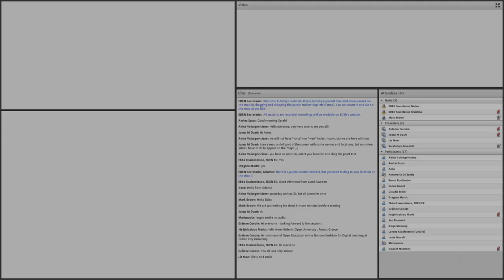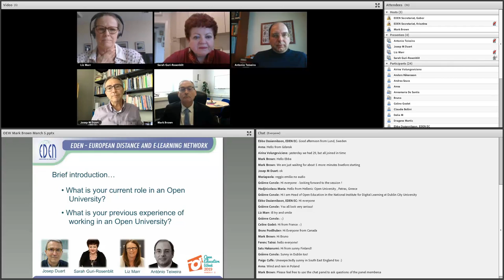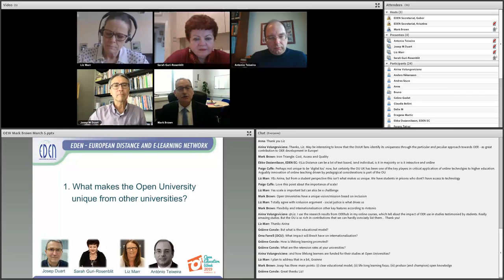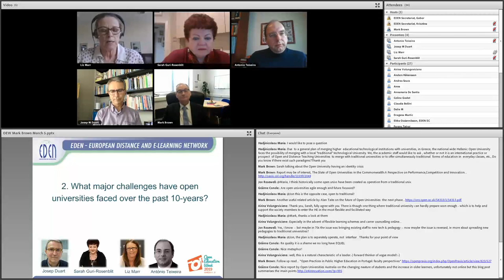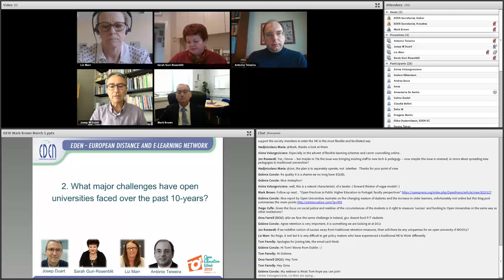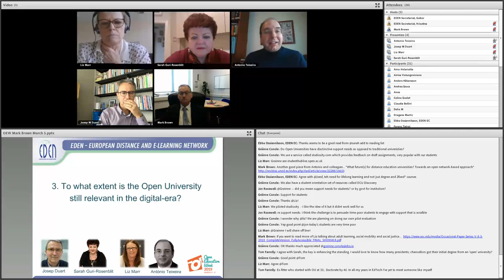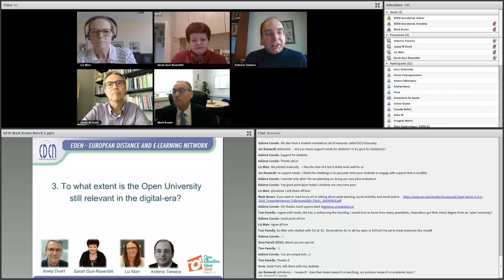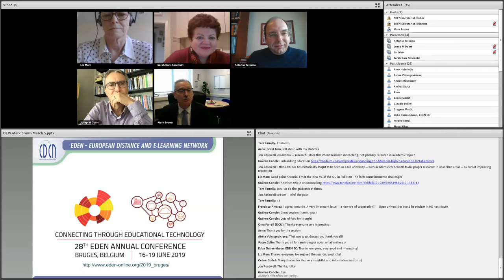OEW - 2019 - The story of the Open University in Europe and the world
5 March 2019, 13:00 CET

Moderator: Mark Brown, EDEN EC member, EDEN Fellow, Dublin City University, Ireland

Description:
The Open University has a long tradition and this webinar brings together four distinguished speakers who will share their reflections on following questions:

- What makes the Open University unique from other universities?
- What major challenges have open universities faced over the past 10-years?
- To what extent is the Open University still relevant in the digital-era?

The first question offers an opportunity to discuss the uniqueness of the Open University and the role it has played in different contexts across Europe and the World more generally. The second question is aimed to reflect back on some of the major challenges that the Open University model has experienced in recent times and what changes have taken place. Following on from this question the final question looks ahead to some of the issues facing the Open University in modern times and what role they should play in the future. In light of the digital-era where online education has arguably become the “new norm” our invited guests are challenged to make the case for the continued relevance and importance of the Open University in meeting the rapidly changing needs to today’s students and our ever-changing societies.

Speakers:
Liz Marr, The Open University, UK
Josep M. Duart, EDEN Vice-president for Research, Universitat Oberta de Catalunya, Spain
Sarah Guri-Rosenblit, EDEN Fellow, The Open University of Israel, Israel
Antonio Teixeira, EDEN Senior Fellow, Universidade Aberta, Portugal